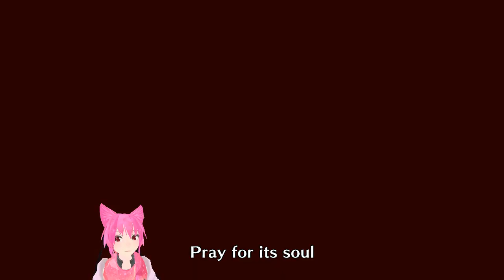Huntering. // Stream #323 Archive